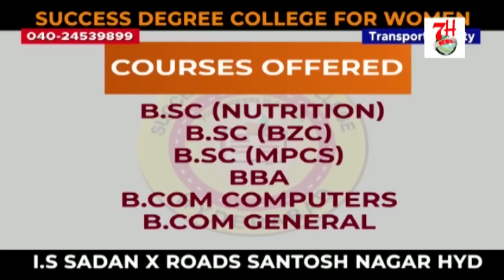EARTHQUAKE K JHATKON KI AFWAA | RAJANDERNAGAR ME. | ZAMEEN SE AA RAHI HAI AWAAZEIN.